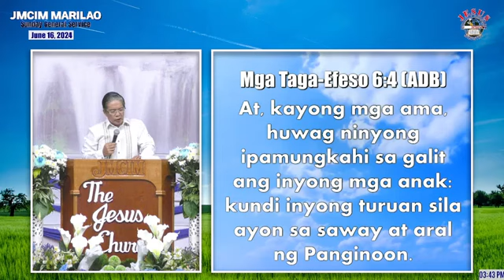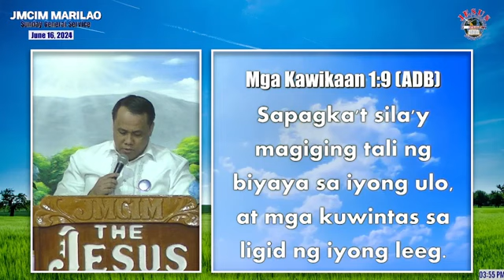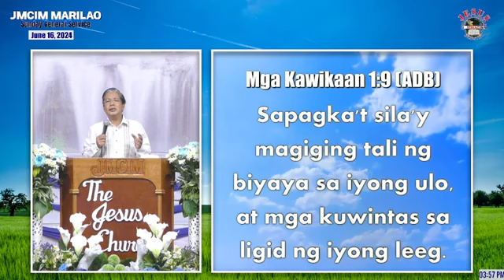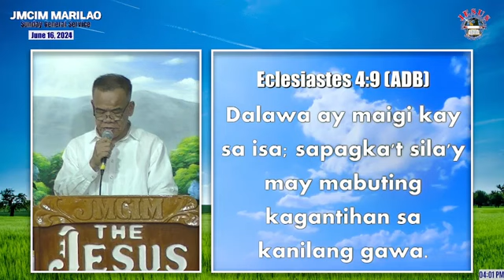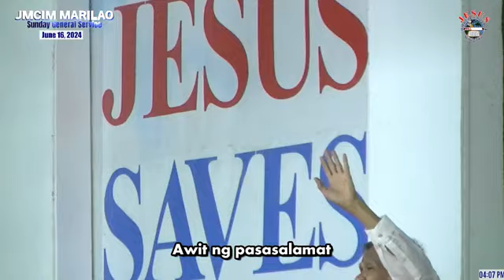JMCIM Preaching | A PERFECT FATHER | Beloved Ordained Preacher Louie Angeles 🙏